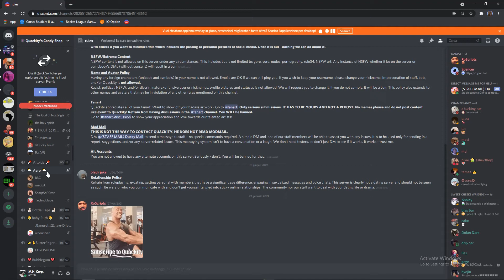Discord DragonBalls Speedrun (8 seconds!!!)